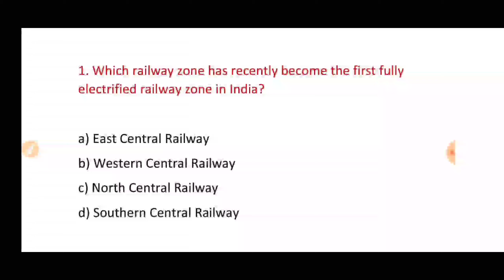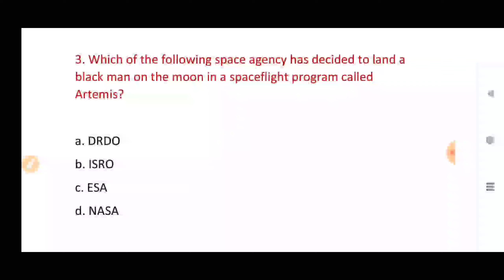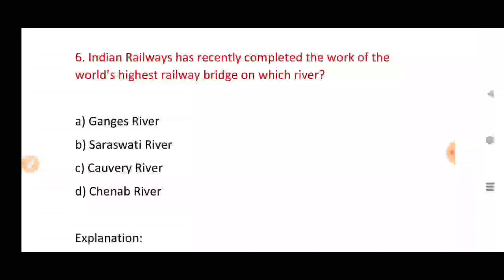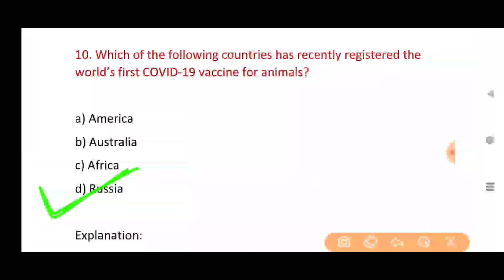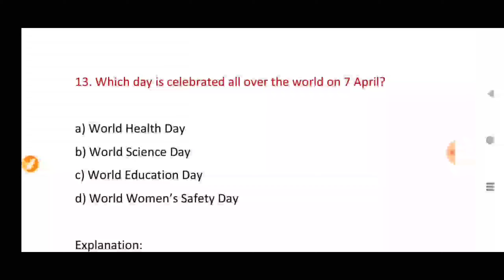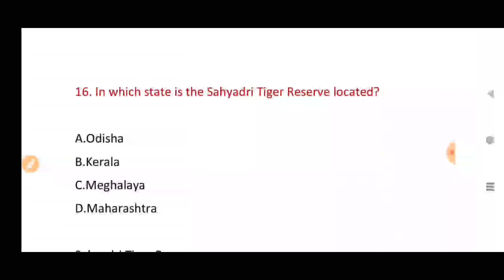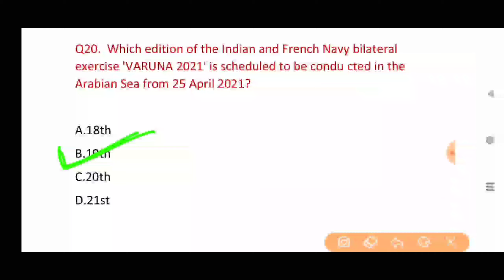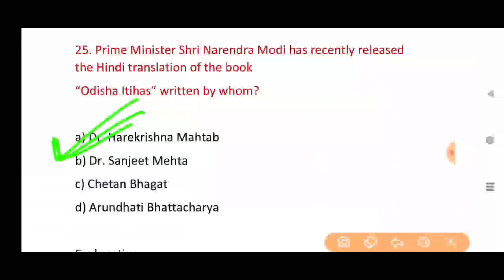Current affairs april 2021// CURRENT AFFAIRS APRIL 2021// April current affairs 2021# april gk 2021.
2021 current affairs april
April gk 2021
April gk current affairs
Current affairs 2021 april
April current gk
April current affairs gk
April current affairs gk 2021
Current gk gs
Current affairs april gk 2021
April gk gs

GKToday provides daily summary of important Current Affairs Topics selected from National and International News. Here is the list of articles covered under Current Affairs
Current Affairs 2021 is the linking pin that connects different sections of the General Knowledge and influences the whole preparation of competitive exams.

The Current events of national and international importance are always asked in the Sarkari Exams. Current Affairs are very influential for the Sarkari exam preparation. Current affairs is the collection of the current events of national and international importance which will be important for all the government exams.

The current affairs are equally important for the exams of next year also because the current affairs span for the Sarkari exams varies from three months to more than one year

Gk current affairs april 2021

Telegram: gk tips for exam

Instagram: gk tips for exam

Thanku...